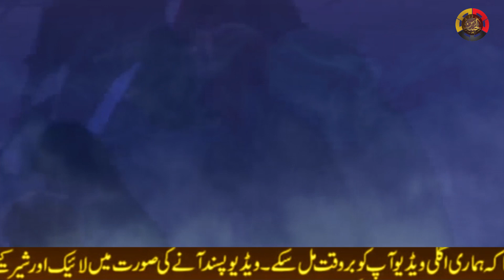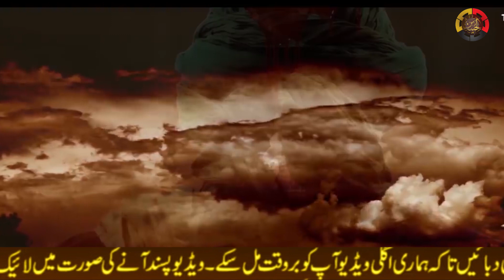Noha Ya Ali | Noha Mola Ali (AS) | Noha 21 Ramazan | نوحہ مولا علی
Noha Mola Ali | Noha 21 Ramazan | Shahadat Mola Ali (AS)

"Babul Chad Chalyaan"

Latest Noha Mola Ali (AS)

◉ Kalam Title : Babul Chad Chalyan | بابل چھڈ چلیاائیں
◉ Recited By : Kashif Ali
◉ Type : Noha, Manqat, Pursa
◉ Audio : SSS Gold Studio
◉ Producer : Nalain Shabeer
◉ Release : SSSGOLD Productions

بابل چھڈ چلیاں

نظر کرم :- امام الفقرا ، قلندر دوراں ، سفیر کربلا ، نور نیںنواں ، محبوب ہر دو سرہ ، وارث مصطفیٰ ، دلبر مرتضیٰ ۔ سید السادات شہنشاہ سخاوت سخی السید پاک شبیر حسین شاہ صابر حسنی والحسینی جتی شاہ لعل قلندر مست یا علی حیدر علی حیدر کے لعل (یاحُسینّ ابنِ علی لجپال)
یا اللّہ
یا مُحمد
یا علی مولا حیدر مولا

Nazr-e-Karam : SHAHANSHAH E SAKHAWAT HAZRET SAKHI SYED SHABBIR HUSSAIN SABIR HASSANI WAL HUSSAINI JATI SHAH LAL QALANDAR MAST SARKAR